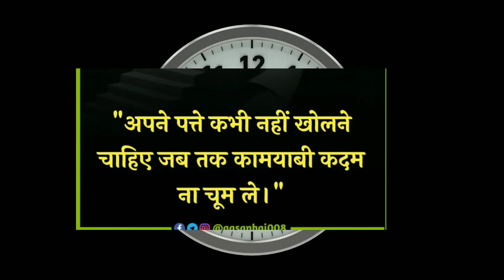यह बाते कभी किसी को भी मत बताना।कितना भी खाश क्यों न हो।Life Truth। Reality of Life।Personal Tips ।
best motivational video
hard motivationshort
motivational video hindi 2022
life se related baate
jindagi ki baate 2022
jiwan ke kadve sach 2022
jiwan ke baate 2022
jiwan ke sachhayi 2022
ye baate kabhi na btana kisi ko 2022
kon si baate na bataye kisi ko hindi
ye baate kabhi na btana kisi ko 202w
sabse ye chije chipana
kisi ko btana mat ye chije 2022